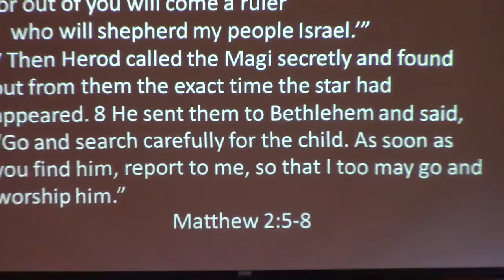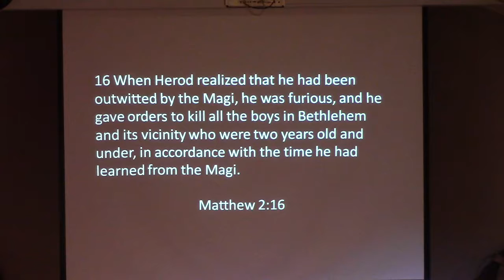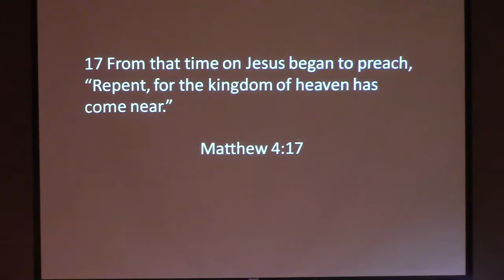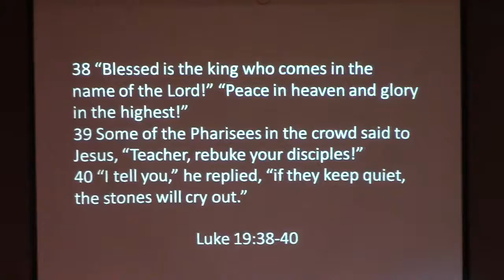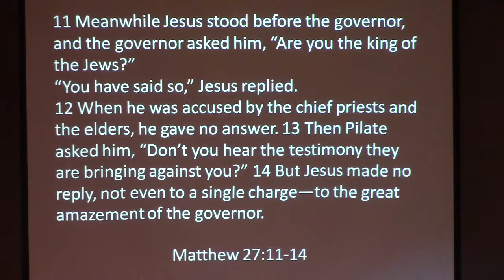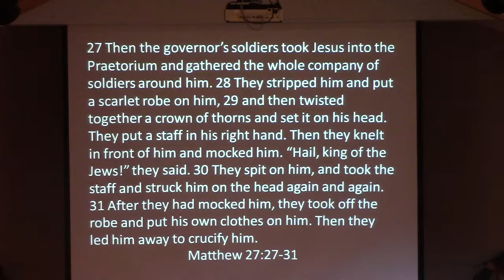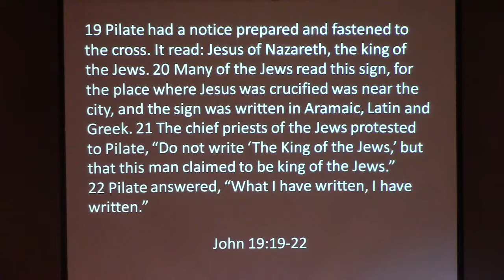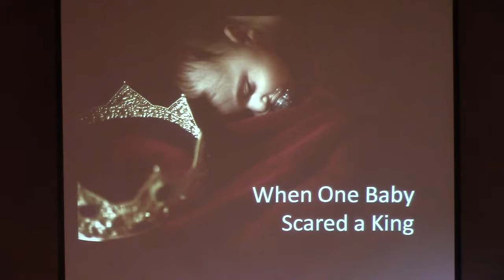When a Baby Scared a King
Our shorter-than-usual Christmas Day sermon revolves around the claim that the child born in Bethlehem was "King of the Jews." From Herod's attempt to murder the babe, to the crown of thorns and the sign above His head on the cross, Jesus was constantly accused of being a king. And that very implication sent reverberations across the land and into the heavens.